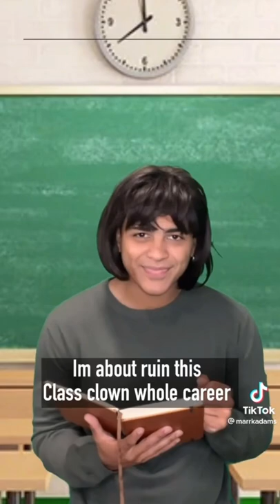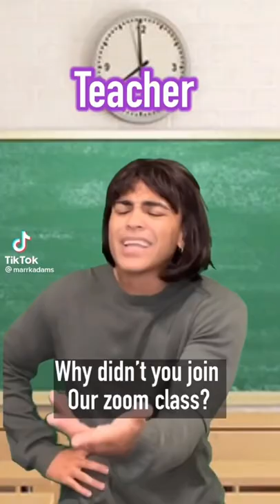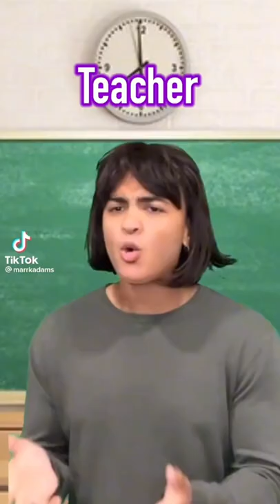Marrkadams Roast compilation